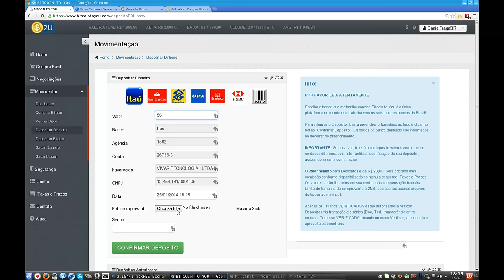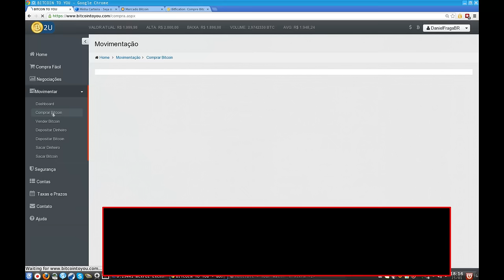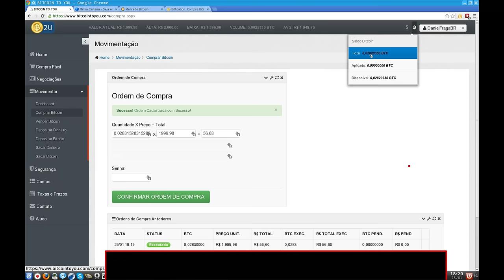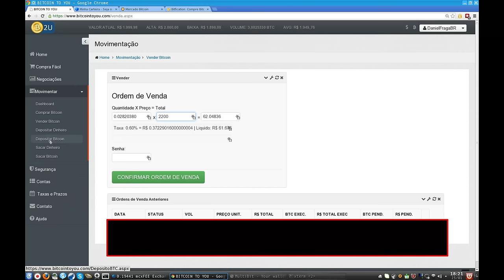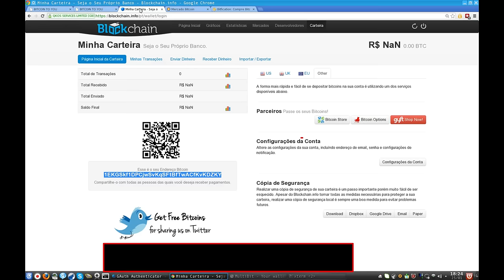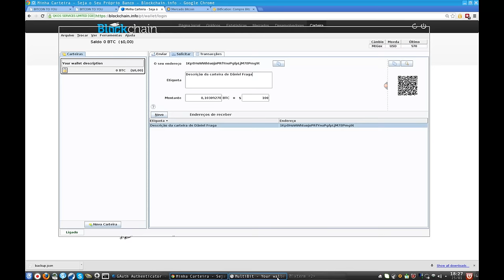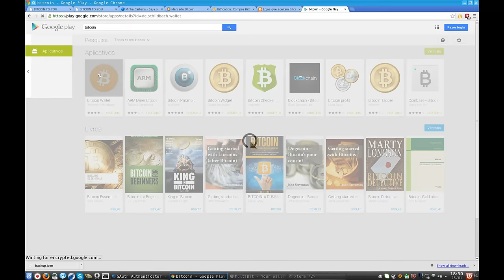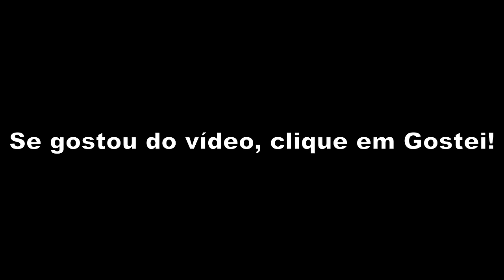Bitcoin: GUIA PRÁTICO para iniciantes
Veja esse vídeo se for leigo em bitcoin e quiser começar a usar. Se tiver dúvidas pergunte nos comentários.

ATUALIZAÇÃO: a Apple fez o desfavor de remover todos os aplicativos de carteira para bitcoin. Uma alternativa é instalar a do Blockchain.info direto do site:
Ou use a Coinpunk (link abaixo).

Lojas: bitcoin é melhor que cartão!